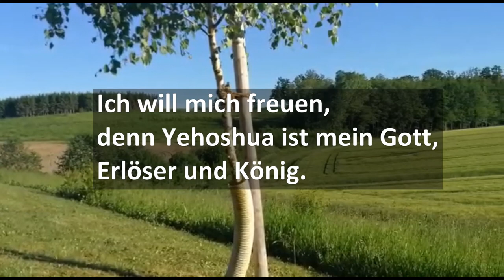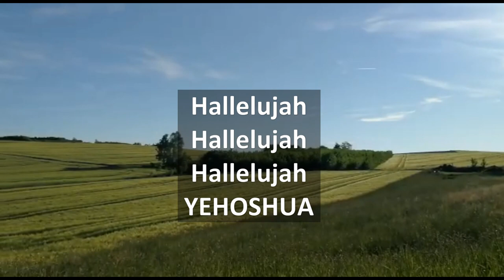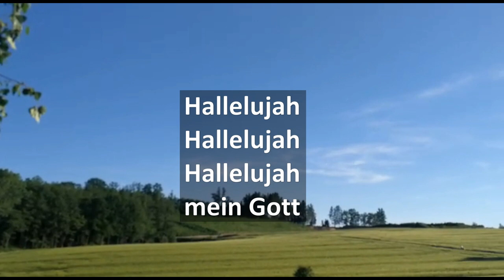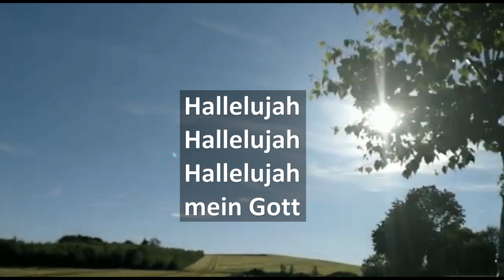Musik zum Wort: Ich will mich freuen